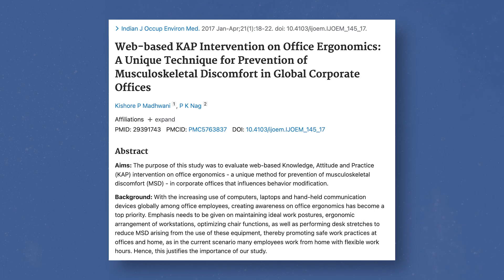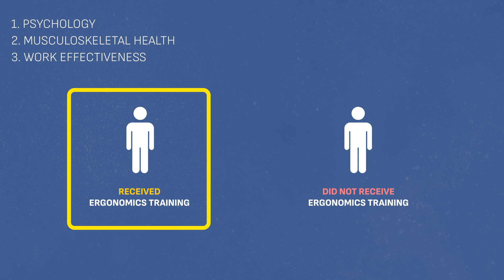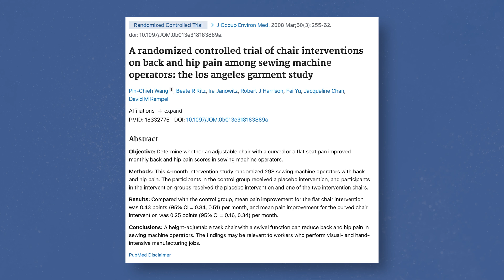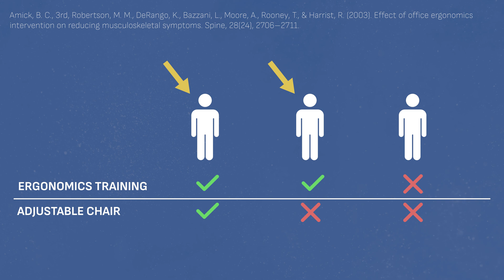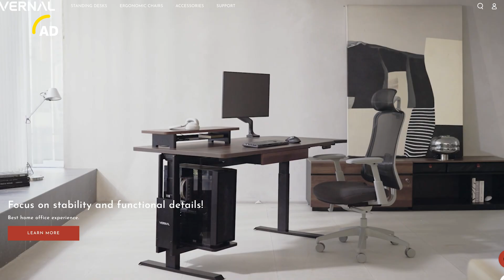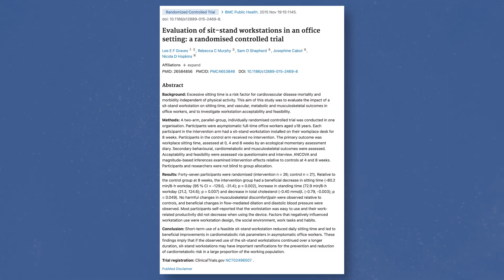“Sit Properly” - Does Science Actually Support It?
Does science support the idea that you should sit properly?

A quick web search on how to "sit properly" will bring up dozens of videos with ergonomic advice on the best working posture. While these claims are often made by experts in the field, it begs the question: is there any real science backing them up?

In this video, I explore the research behind three of the most common recommendations from ergonomics experts:
     #1 - Whether ergonomics training actually improves posture and well-being.
     #2 - Whether adjustable ergonomic chairs make a real difference.
     #3 - Whether standing desks and the concept of dynamic sitting are truly effective.

Contents
00:00 - Intro
00:39 - What if there's no science to back this up?
02:09 - Idea #1
03:12 - Idea #2
06:15 - Vernal Space
07:21 -Idea #3